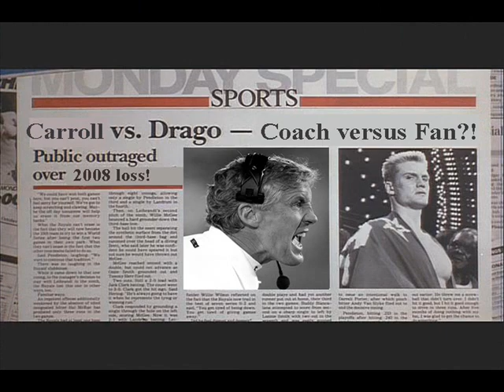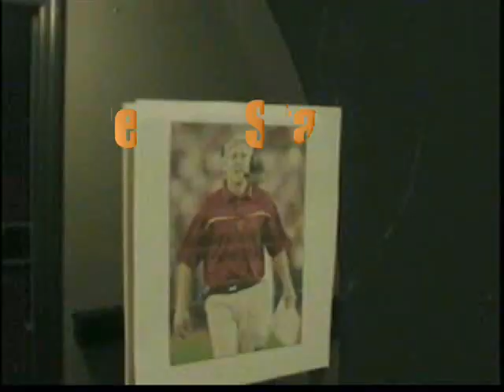Oregon State Football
Oregon State Fan, Iavn Drago talks Beaver Football